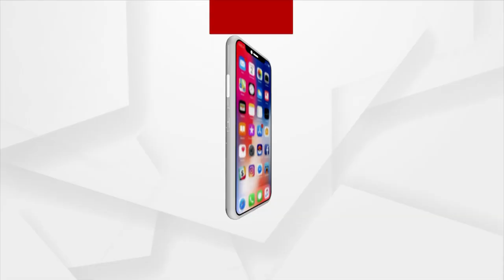ସବୁଜ ବନାନି ମଧ୍ୟକୁ ଅପହଞ୍ଚ ବିକାଶ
ମୟୂରଭଞ୍ଜ ଜିଲ୍ଲାର ଅପହଞ୍ଚ ମୁଲକ "ବାତିକଚା" ଗାଁ । ବିକାଶ କଣ ତାର ଝଲକ ମଧ୍ୟ ପହଞ୍ଚି ପାରିନି ଏଠାରେ । ସରକାରଙ୍କର ମାଳମାଳ ଯୋଜନା ଏଠାର ଅପହଞ୍ଚ ।